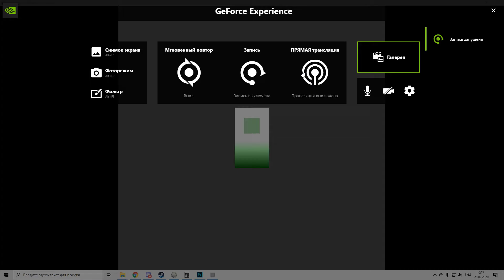brand new adventure game!!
looks like its time for lunch